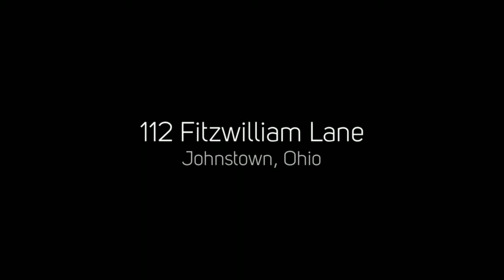112 Fitzwilliam Lane, Johnstown, Ohio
112 Fitzwilliam Lane, Johnstown, Ohio

For Full Details: